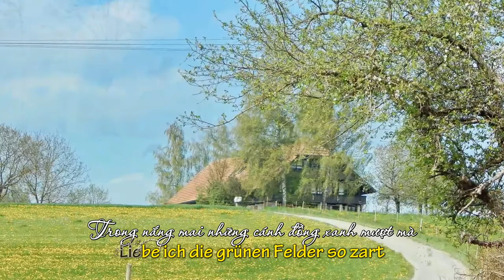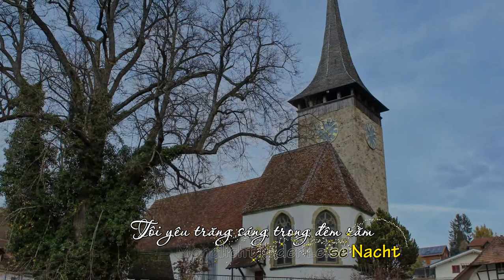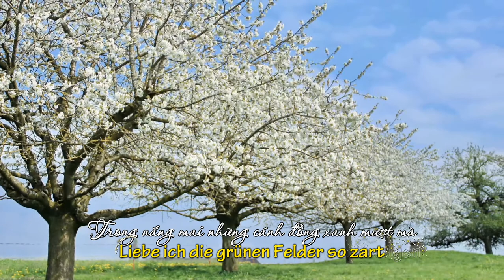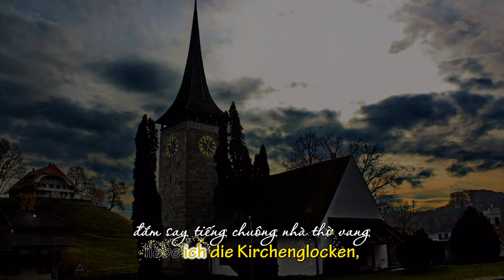Hallo Schweiz - Hallo Neuenegg (German Sub)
Hallo Schweiz - Hallo Neuenegg (Demo)
Words by : Mai Pham Schuhmacher
Một số cảnh quay tại :
- Switzerland : Neuenegg, Murten